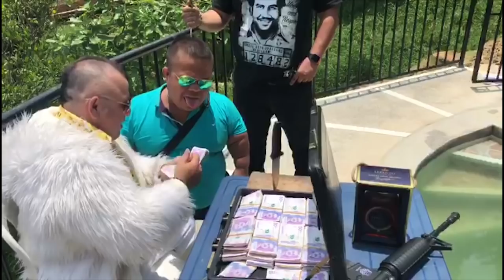La Tortura a Cegato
Al que se ponga a soltar la lengua tendrá que vérselas con el Arcángel del Dinero $$$

COMENTE a quién más deberíamos torturarlo así!